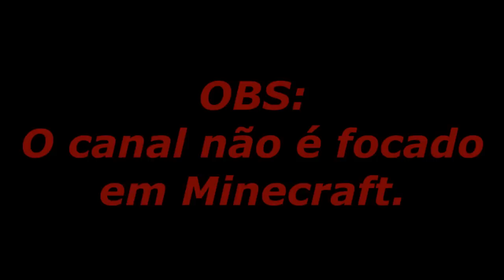Vídeo 100 - Meu mundo no Minecraft!!!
Eae galera blz vídeo novo dessa vez um vídeo diferente de tudo que ja apareceu no canal um gameplay de minecraft espero que gostem eu achei o mundo que eu fiz que ficou legal mais falam ai nos comentarios o que vocês acharam muito obrigado a todos vocês galera ate mais fui.

Gameplays de PC, Xbox 360 e ps3 e também vlogs de vez em quando e noticias para manter vocês informados no mundo dos games.